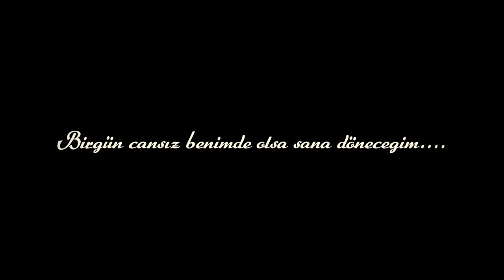Birgün Cansız Bedenimde Olsa Sana Döneceğim...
FevzininMekani "Fevzi Ünlü"  "usak sevdalilari" "usak hazineleri" "usak tarhanasi" "usak görsel mekanlar" "usak gezilecek yerler" "usak tarihi yerler" "usak sanatcilari" esme " karahalli " ulubey " banaz "usak kilimleri" usakli "Hava cekimleri" "drone cekimleri" "usak spor" "zeybek oyunlari" "efeleme oyunlari" "usak ilyasli köyü" "usak blaundes" blaundus "usak clandras" "usak kanyonlari" "neset ertas" "ibrahim hotak" "sevki ünlü" "ilkler sehri" "usak atapark" "usak taskent" "tasyaran vadisi" saban er" Mesotimelos " peri bacalari " atatürk evi "